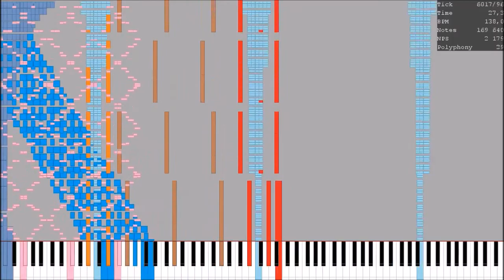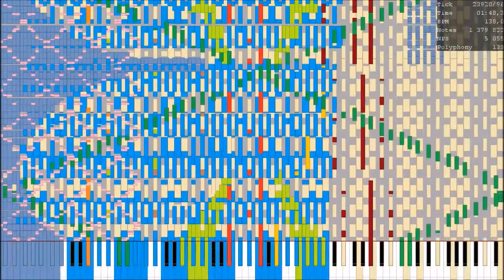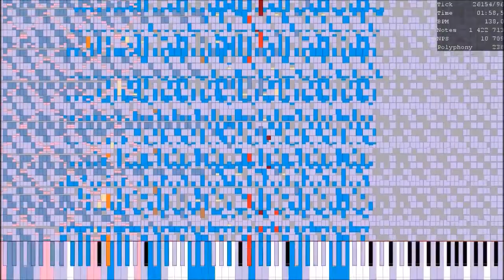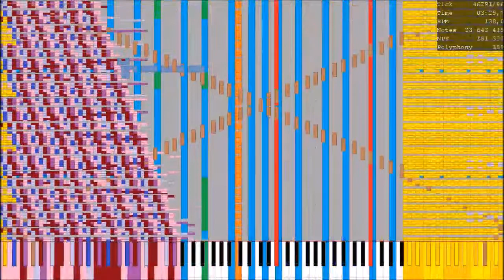[Black MIDI] Bad Apple Hyper Mode final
Author: Me, Orangepaprika 67, TheCore i7

MIDI Editor: Domino

Soundfont: Piano Steinway Grand Model
Synth: None